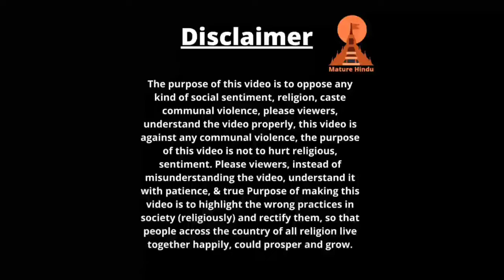Shri Devkinandan Thakur Ji on Delhi Jahangirpuri Violence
Shri Devkinandan Thakur Ji on Delhi Jahangirpuri Violence ke Bare me Yea Bolte hai kii Muslim Logo ko Jo Karna hai Voo Kare tho Unko Ram Ram Bolne se Kyu hai Itni Dikkat agar aaisa hai tho Phir Tum bhii Loud Speaker par Khuda kee Alava aur iss Duniya me Koi Nhi hai Tho  thoo uss jahah par bhi Rahene walaa Muslim Thodi naa Hai Yea Jagah Tumhari Thodi naa hai jo Tum Logo koo Ram Ram Sunn Ne par Itni Dikkat hai